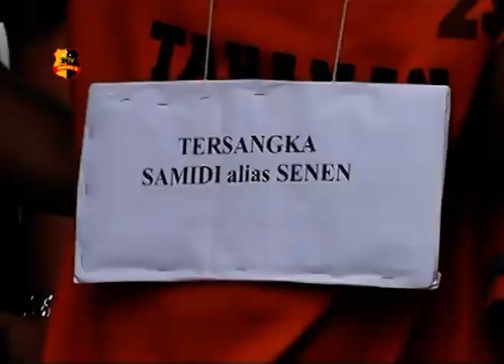SATRESKRIM POLRES SIMALUNGUN GELAR REKONSTRUKSI PEMBUNUHAN